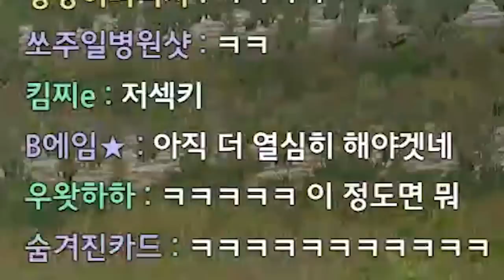슈퍼고인물 88년생 동갑 랜덤듀오를 만났습니다ㅋㅋㅋ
* BGM
Track : Keep The Tension, Sleepy, Tom's Plan, 가즈아!!, 개억울, 꾸러기 표정, 뉘예뉘예, 댕청댕청, 도둑의 계획, 맛춤뻡 빌런, 스파이, 아뿔싸, 와 이거 뭔데, 이게 머선129, 한탕하는날, 힙리제를 위하여